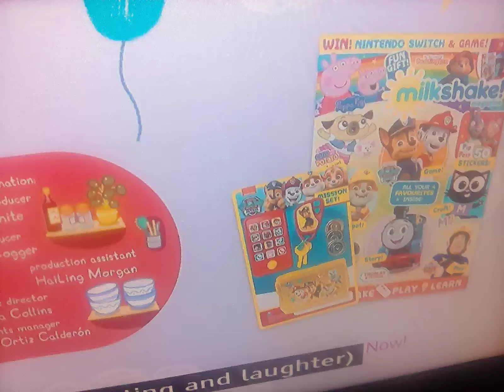3 October 2024